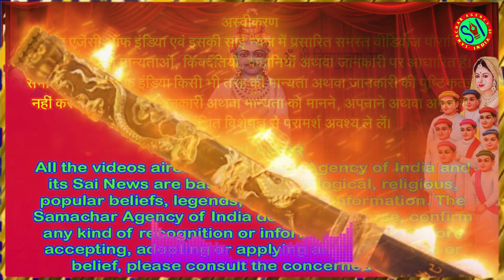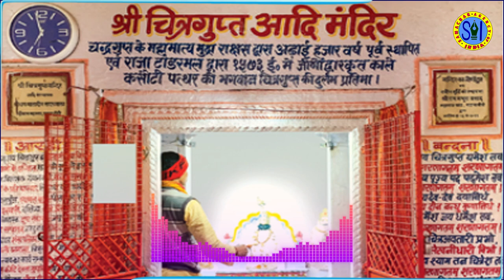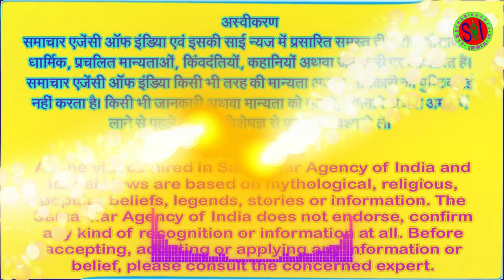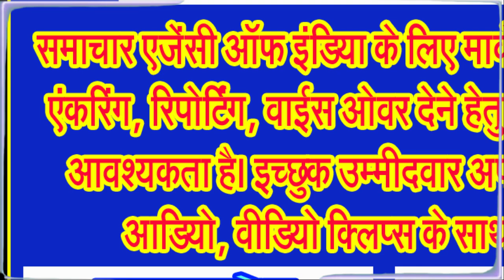जानिए न्याय के देवता धर्मराज भगवान चित्रगुप्त महाराज के बारे में विस्तार से . . .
जानिए भाई दूज के दिन क्यों की जाती है धर्मराज भगवान चित्रगुप्त महाराज की पूजा . . .
धर्मराज भगवान श्री चित्रगुप्त महाराज को न्याय का देवता माना जाता है। भगवान श्री चित्रगुप्त के पास सभी का लेखा जोखा रहता है जिसके आधार पर ही उसे स्वर्ग या नरक की पात्रता प्राप्त होती है। दीवाली के पांच दिवसीय त्योहार के आखिरी दिन भाई दूज के पर्व पर धर्मराज भगवान श्री चित्रगुप्त महाराज की पूजा उनके वशंजों के द्वारा की जाती है। भाई दूज के दिन बहनें अपने भाई के माथे पर तिलक लगाकर उनकी लंबी उम्र की कामना करती हैं। इसी दिन धर्मराज भगवान श्री चित्रगुप्त महाराज की पूजा का विधान भी है। साथ ही लेखनी की पूजा भी धर्मराज भगवान श्री चित्रगुप्त महाराज की पूजा के दौरान ही की जाती है।
वैसे तो ज्यादातर लोगों को धर्मराज भगवान श्री चित्रगुप्त महाराज के बारे में पता है। लेकिन जिन लोगों को जानकारी नहीं नहीं है, उन्हें हम बता रहे हैं कि धर्मराज भगवान श्री चित्रगुप्त महाराज कौन हैं और इनकी पूजा का क्या महत्व है।
जानिए, कौन हैं धर्मराज भगवान श्री चित्रगुप्त महाराज
हिंदू धर्म से जुड़ी पौराणिक कथा के अनुसार धर्मराज भगवान श्री चित्रगुप्त महाराज का जन्म सृष्टि के रचयिता भगवान बम्हा जी की काया से हुआ था। धर्मराज भगवान श्री चित्रगुप्त महाराज को न्याय के देवता, देवताओं के लेखपाल और यम के सहायक के रूप में पूजा जाता है। धर्मराज भगवान श्री चित्रगुप्त महाराज का कार्य मनुष्य के अच्छे और बुरे कर्मों का लेखा जोखा रखना है। माना जाता है कि मनुष्य को उनके कर्मों के अनुसार ही फल की प्राप्ति होती है और उनके जीवन व मृत्यु की अवधि का हिसाब किताब भी कर्मों के अनुसार ही लिखा जाता है। ये लेखा जोखा भी धर्मराज भगवान श्री चित्रगुप्त महाराज ही रखते हैं। इसलिए धर्मराज भगवान श्री चित्रगुप्त महाराज मुख्य रूप से यम देव के सहायक माने गए हैं।
दरअसल, भाई दूज पर यम ने अपनी बहन यमुना को एक वरदान दिया था। इस वरदान के अनुसार भाई दूज के दिन जो भाई अपनी बहन के यहां जाकर, बहन के हाथों माथे पर तिलक लगवायेगा और उसके यहां भोजन करेगा, उसे अकाल मृत्यु का भय नहीं रहेगा। इसलिए भाई दूज के इस त्योहार को यम द्वितीया भी कहा जाता है। चूंकि धर्मराज भगवान श्री चित्रगुप्त महाराज, यम देव के सहायक हैं, इसलिए भाई दूज के दिन धर्मराज भगवान श्री चित्रगुप्त महाराज की पूजा भी की जाती है।
जानिए धर्मराज भगवान श्री चित्रगुप्त महाराज की पूजा का महत्व,
धर्मराज भगवान श्री चित्रगुप्त महाराज मुख्य रूप से लेखा जोखा रखने का कार्य करते हैं। इसलिए इनका मुख्य कार्य लेखनी से जोड़कर देखा जाता है। यही वजह है कि भाई दूज के दिन धर्मराज भगवान श्री चित्रगुप्त महाराज के प्रतिरूप के तौर पर कलम का पूजन भी किया जाता है। माना जाता है कि धर्मराज भगवान श्री चित्रगुप्त महाराज की पूजा करने से बुद्धि, वाणी और लेखनी का आशीर्वाद मिलता है। यहां आपको बताना उचित होगा कि कायस्थ कुल के लोगों को धर्मराज भगवान श्री चित्रगुप्त महाराज का वंशज माना जाता है। इसी वजह से कायस्थ परिवार के लोग धर्मराज भगवान श्री चित्रगुप्त महाराज का पूजन और उनके साथ कलम का पूजन इस दिन विशेष रूप से करते हैं।
जानिए भारत में धर्मराज भगवान श्री चित्रगुप्त महाराज के प्रमुख देवालयों के बारे में,
भारत में एक दर्जन से अधिक राज्यों धर्मराज भगवान श्री चित्रगुप्त महाराज के देवालय हैं, जिनमें से कुछ तो बहुत ही प्राचीन हैं। कई महान कायस्थ शासक जैसे कश्मीर के ललितादित्य मुक्तापीड़, पाल वंश के शासक और चैलक्य, सात वाहन, चंदेला, पल्लव और चोल राजवंशों के कई शासकों ने उस भूमि पर कई भव्य मंदिरों का निर्माण किया, जिस पर उन्होंने शासन किया था।
भारत में मंदिरों का महत्व न केवल धार्मिक है, बल्कि सभ्यतागत रूप से भी बहुत बड़ा है। मंदिर सामाजिक और सामुदायिक एकता की नींव रखते हैं। प्राचीन समय में देवालयों को केवल मूर्ति पूजा के केंद्र नहीं . . .